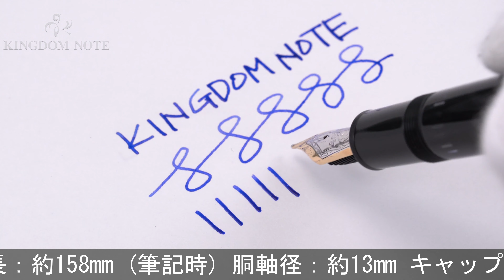MONTBLANC モンブラン 万年筆 マイスターシュテュック #146 ル･グラン M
ペンポイント多少研磨、外観スレ･小キズ等多少使用感見られますが、普段使いに気兼ねなくご使用いただけるコンディションです。

本体材質：樹脂
ペン先材質：14金
字幅：M(中字)
機構：吸入式
全長：約158mm (筆記時)
胴軸径：約13mm
キャップ径：約15mm (クリップ除く)
最大径：約18mm (クリップ含む)
重さ：約30g
付属品：なし